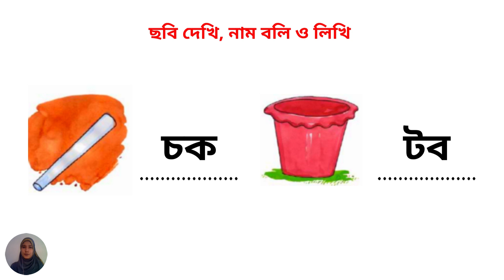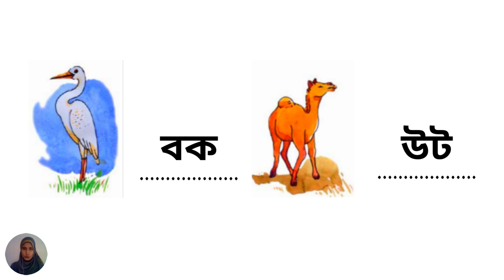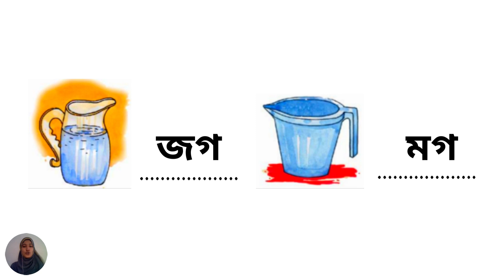১ম শ্রেণি আমার বাংলা বই পাঠ-২২ | Class 1 Bangla Book Lesson-22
১ম শ্রেণি আমার বাংলা বই পাঠ-২২ | Class 1 Bangla Book Lesson-22